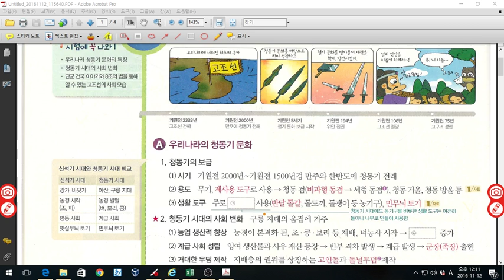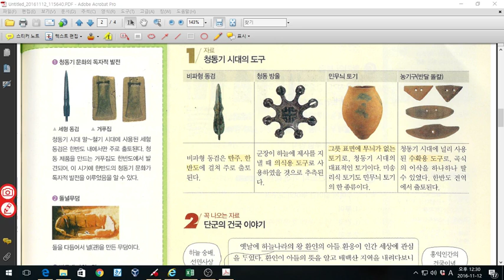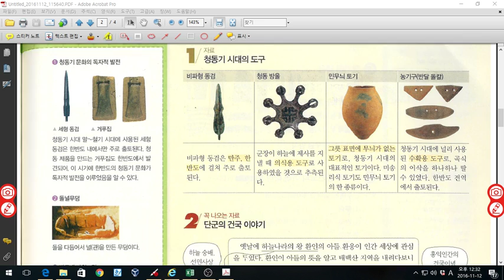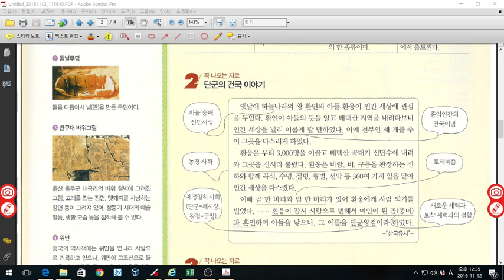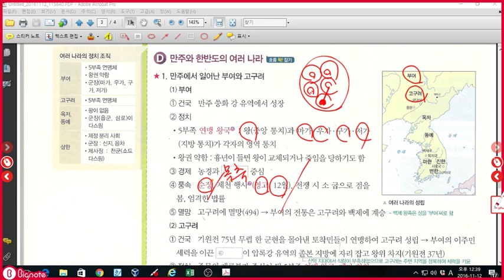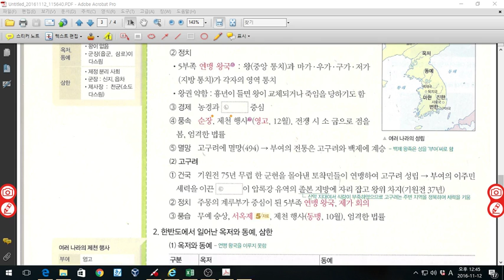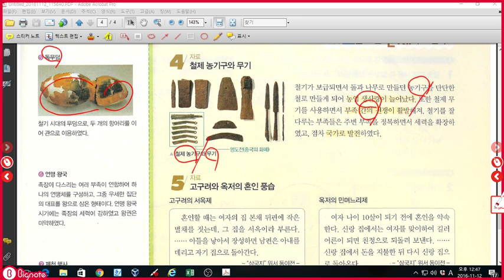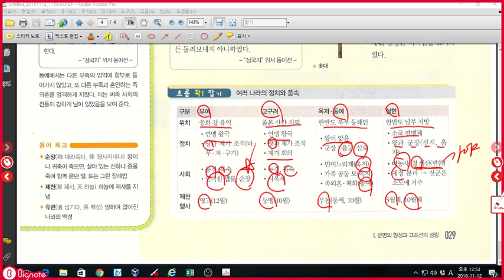중2 역사 체크체크 고조선과여러나라의성장 p26~29